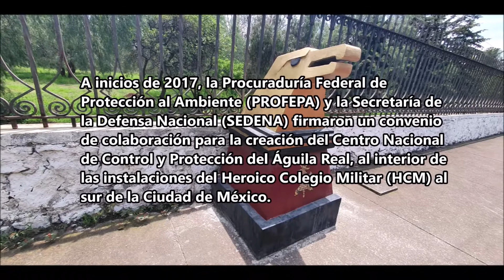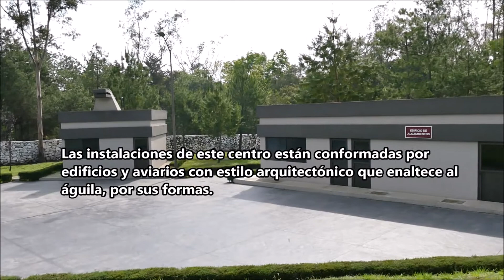CENTRO DE CONTROL Y PROTECCIÓN DEL ÁGUILA REAL